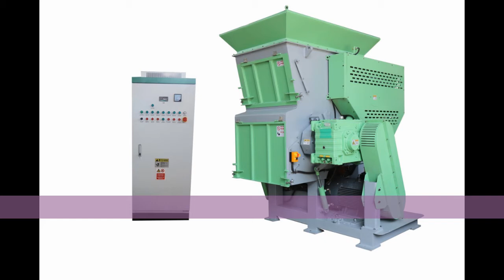Europe Technology! Plastic Crusher/Shredder for thick lump, raffia bag,thick pipes,profiles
YPS series single shaft shredder Single shaft design Swing type hydraulic push system More resonable design, easy operation and change screen.

Application: plastic pipes,thick lumps, raffia/woven/jumbo bags, Waste Films, Waste plastic profiles ect.

Contact with me if interested in this machine:

Suzhou Beakeland Machinery Co.,Ltd.